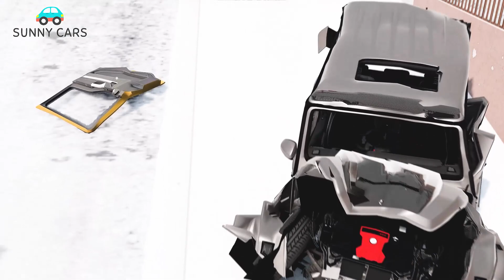Trucks, Cars, Buses vs Massive Speed Bumps BeamNG Drive #103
Welcome to sunny cars channel. I wish you a nice day. Thank you very much